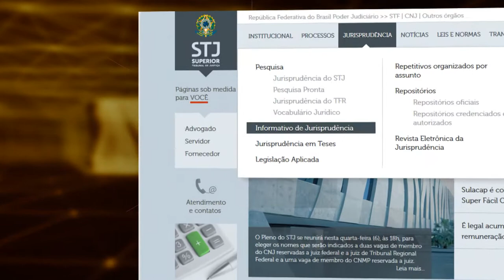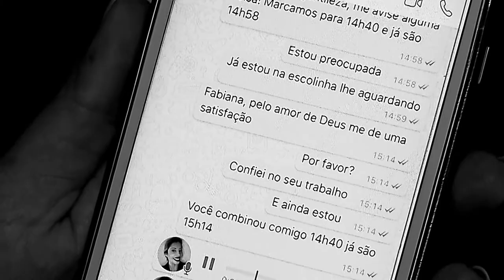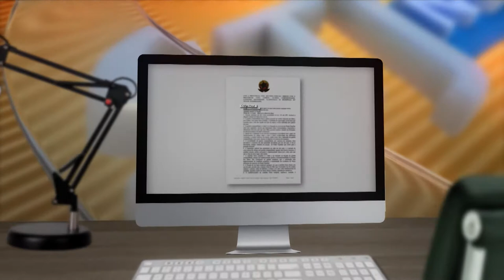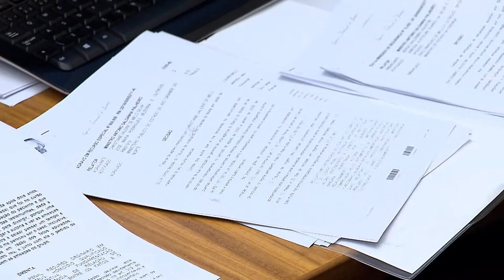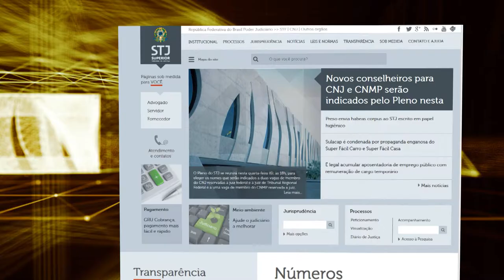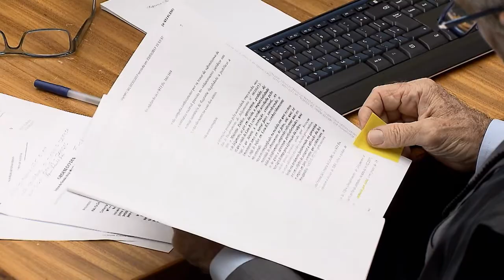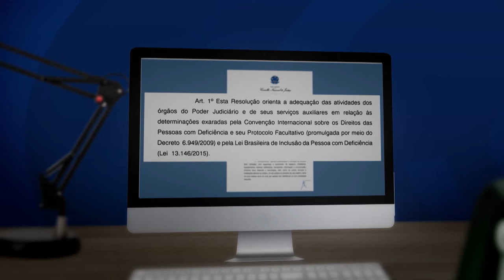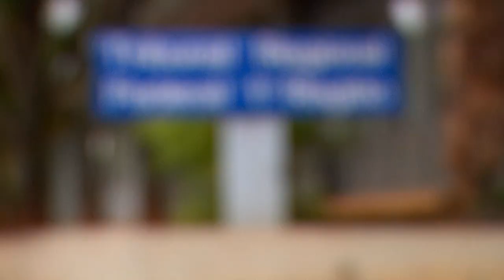STJN nº 174: Estelionato (23/09/2017)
Esta edição do STJ Notícias fala sobre estelionato.  O crime, que tem se tornado cada vez mais comum, tem sempre por trás alguém mal intencionado, que se utiliza de mecanismos fraudulentos para atingir o patrimônio de alguém. No programa você vai saber como se precaver desse tipo de golpe, qual a pena para quem comete o delito e o que fazer caso você seja uma vítima. No estúdio o advogado Eduardo Farias, respondeu dúvidas sobre o assunto.

Esta edição também traz decisões importantes tomadas pelos ministros do tribunal da cidadania.